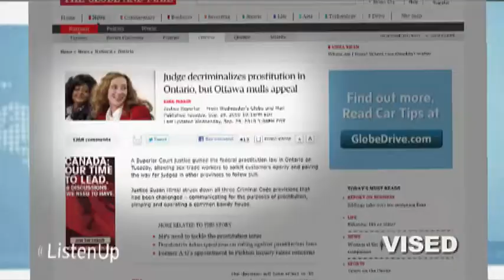Permitting Prostitution | Ben Perrin | Natasha Falle | Listen Up TV | 426 | 1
| With the recent appeal of the Judge Himel decision in the fall of 2010, we're exploring the move to decriminalize prostitution. In this segment, Lorna speaks with Prof. Ben Perrin and former prostitute, Natasha Falle about the issues at stake.